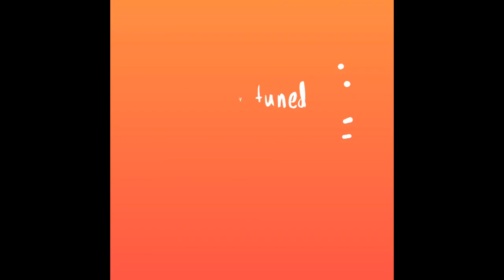2.2 impacts of Disaster